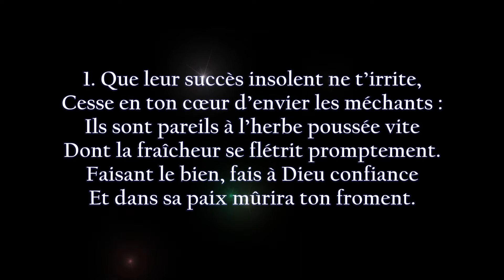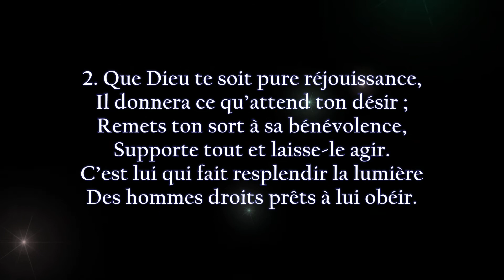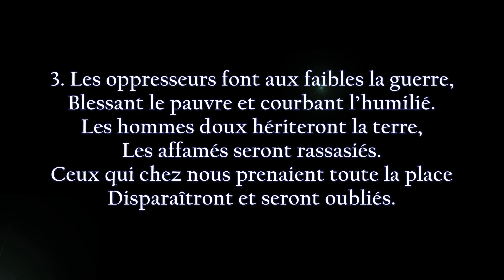Que leur succès insolent ne t’irrite (Psaume 37) | Instrumental/Karaoké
Que leur succès insolent ne t’irrite (Psaume 37)
Paroles : Roger Chapal (1992) selon Clément Marot
Mélodie : Loys Burgeois (1547), Genève (1551)

Recueil « Le Psautier français », Psaume n° 37-1

1. Que leur succès insolent ne t’irrite,
Cesse en ton cœur d’envier les méchants :
Ils sont pareils à l’herbe poussée vite
Dont la fraîcheur se flétrit promptement.
Faisant le bien, fais à Dieu confiance
Et dans sa paix mûrira ton froment.

2. Que Dieu te soit pure réjouissance,
Il donnera ce qu’attend ton désir ;
Remets ton sort à sa bénévolence,
Supporte tout et laisse-le agir.
C’est lui qui fait resplendir la lumière
Des hommes droits prêts à lui obéir.

3. Les oppresseurs font aux faibles la guerre,
Blessant le pauvre et courbant l’humilié.
Les hommes doux hériteront la terre,
Les affamés seront rassasiés.
Ceux qui chez nous prenaient toute la place
Disparaîtront et seront oubliés.

- Encouragement par Jésus-Christ –

Motivation :
Chanter, cela enchante sans doute la majorité des gens. Peut-être qu’il vous arrive parfois, dans vos heures perdues, de chanter – ne serait-ce que pour le plaisir de vos propres oreilles. C’est déjà ça ! Le saviez-vous : On peut faire un lien entre le plaisir de chanter et la reconnaissance devant Dieu (« louange »). C’est ainsi qu’un chant peut devenir une prière. Que c’est beau d’apporter une prière à Dieu tout en chantant. En plus, l’Évangile de Jésus Christ étant un message de joie, ce message nous invite naturellement au chant. Peu importe que ce soient des chansons joyeuses de reconnaissance ou des supplications intimes. Dans toutes les circonstances de votre vie, une chanson peut trouver sa juste place pour garder le lien avec Dieu. C’est pourquoi je rends gratuitement accessible, via cette chaîne YouTube, des chansons chrétiennes (cantiques). Toutes les chansons sont des versions instrumentales pour accompagner votre chant.

Que ces chants soient une bénédiction pour toi/vous. Je le prie dans le nom de Jésus Christ, amen.